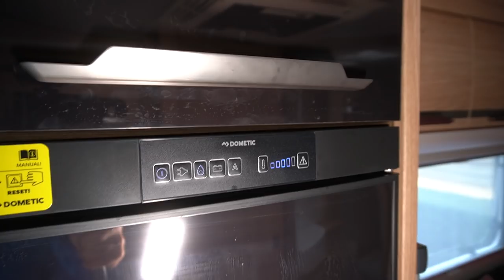Knaus Skywave 650 MF 2020 Wohnmobil mit 3 großen Hunden unterwegs. Erfahrung nach 3 Wochen. Rundgang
Wohnmobil 2021 Camping 2021: Grundausstattung
Gesamtlänge (cm)
698
Breite (außen/innen) (cm)
232 / 218
Höhe (außen/innen) (cm)
284 / 200
Masse des leeren Fahrzeugs (Basismodell mit Sonderausstattung aber ohne die Grundausstattung) (kg)
2815
Masse des Fahrzeugs im fahrbereitem Zustand (Basismodell ohne Sonderausstattung aber mit Grundausstattung) (kg) (Hinweis: H140)
2970
Technisch zulässige Gesamtmasse (kg)
3500
Maximale Zulademöglichkeit (kg)
530
Anhängelast (kg)
2000
Radstand (cm)
380
Reifengröße
215 / 70 R 15 CP
Felgengröße
6J x 15
Zulässige Personenzahl im Fahrbetrieb
4
Schlafplätze (Hinweis: H141)
4
Maximale Anzahl an möglichen Schlafplätzen (Hinweis: H142)
6
Automatische Drei-Punkt-Gurte, höhenverstellbar
2
Maximale Anzahl an möglichen gurtgesicherten Sitzplätzen
5
Aufbau
Anzahl Ausstellfenster rundum
4
Aufbautür (Breite x Höhe) (cm)
60 x 195
Wandstärke Dach (mm)
32
Wandstärke Seitenwand (mm)
31
Wandstärke Boden (mm)
40
Wohnraum
Drei-Punkt-Gurte in Fahrtrichtung
2
Bettenmaße Hubbett (cm)
196x142
Bettenmaße Mitte (cm)
210 x 118/114
Bettenmaße Heck (cm)
201 x 143
Wasser
Abwasservolumen (Liter)
95
Frischwasservolumen (Liter) (Hinweis: H712C,H711)
100
Küche
Kühlschrank (Liter)
133
Elektroversorgung
Wohnraumbatterie (Ah)
80
Anzahl 230V Steckdose(n)
5
Anzahl USB Steckdose(n)
1
Motorisierung / Antrieb / Getriebe / Auflastung
Fiat Ducato 3.500 kg; 2,3 l 120 Multijet, Frontantrieb, Euro 6d-Temp (88 kW/120 PS) (Abhängigkeit: ABH2019)
6-Gang-Schaltgetriebe (Abhängigkeit: ABH2021)
Chassis / Fahrwerk / Klimatisierung / Multimedia / Transportsysteme
Breitspurfahrwerk
Linkslenker
Chassis Uni-Lackierungen: Weiß
Frontstoßfänger genarbt, unlackiert grau
15" Bereifung
Stahlfelgen (Abhängigkeit: ABH2037)
Fahrerhausbelüftung
Fahrerairbag
Höhenverstellung Fahrersitz
Kombiinstrument mit Chromringen
Original Fiat-Captainchair-Sitze mit Armlehnen
Fahrerhaussitze drehbar
ESP
Hill Holder (Berganfahrhilfe)
ABS
Elektronische Wegfahrsperre
Servolenkung
Kraftstofftank 75 Liter
Fahrzeugschlüssel mit Fernbedienung zur Ver- und Entriegelung der Fahrerhaustüren
Außenspiegel manuell verstellbar
Tagfahrlicht in Serienscheinwerfer
Radiovorbereitung inkl. 2 Lautsprecher
Maximale Traglast der Heckgarage: 150 kg
Türen
Aufbautür: KNAUS KOMFORT: mit automotivem Schließsystem, einteilige Bauart, mit Doppeldichtung, ohne Fenster, 2 Stk. klappbare Kleiderhaken
Ein-Schlüssel-Schließanlage
Serviceklappen / Garagentüren
Service-/Stauraumklappen und Garagentür/-klappe mit Einhandbedienung
Externe Batterie-Staubox für 2 Aufbaubatterien – Anbauort außen über abschließbare Schürzenklappe einfach zugänglich
KNAUS ServiceBox von außen zugänglich: inkl. Wasserbefüllung; Frisch-/Abwasserhahn; 230V Euro-Außenanschluss
Serviceklappe für Service-Box 53 cm x 37,5 cm, Bug links
Einfacher Zugang zu Gaskasten über Servicetür in der Seitenwand
Gaskasten für 2 Gasflaschen mit 11 kg Füllmenge
Garagentür 80 cm x 80 cm, rechts
Fenster / Dachhauben / Belüftung
Fenster mit Doppelverglasung getönt, vorgehängt und ausstellbar (mit Insektenschutz und Verdunklung)
Dachhaube 40 cm x 40 cm mit Insektenschutz und Verdunklung, klar (Heck)
Pilzlüfter (Toilettenraum)
Materialien / Fahrzeuggrafik
GFK-Dach mit reduzierter Hagelempfindlichkeit
Alu-Glattblech in weiß
GFK Unterbodenbeschichtung
Beleuchtung / Technik
KNAUS CATEYE evolution – Rückleuchte mit exklusiver Nachtsignatur und dynamischen Blinkleuchten in LED-Technik
Dritte Bremsleuchte im Heck integriert
Vorzeltleuchte in LED-Technik mit Bewegungsmelder
Möbel / Oberflächen
Möbeldekor: Nagano Eiche
Kombination aus hochwertigem Möbelbau und perlmuttweißen Oberflächen mit Kreuzschliff
Vinyl -Bodenbelag im Yacht-Design
Wohnen / Schlafen / Polster Und Stoffe
Monositzgruppe mit Einhängetisch inkl. ausdrehbarer Tischverlängerung
EvoPore HRC Matratze, nur Festbetten
Hubbett mit hochwertiger Hubmechanik
Bettumbau der Sitzgruppe
Polsterauswahl: Energy
Küche / Bad
3-Flammen-Kocher mit Glasabdeckung, Spülbecken aus Edelstahl, versenkt (Abhängigkeit: ABH1983)
Kühlschrank 133 Liter
Automatische Energiewahl für Kühlschrank (AES)
Hochwertige Armaturen
Klappbare Wäschestange im Toilettenraum oder Dusche
Längswaschraum mit Dusche (grundrissabhängig)
Banktoilette Thetford (grundrissabhängig)
Heizung / Klima / Gasversorgung / Wasserversorgung
Gasanlage 30 mbar
Gasschlauch Ausführung D/AT/ES/FI/BE/IT/NL/DK
Gasregler Ausführung D/AT/ES/FI/BE/IT/NL/DK
Umluftanlage 12V
Heizung Truma Combi 6
Wasserversorgung mit Tauchpumpe
Warmwasserversorgung mit Einhebel-Mischbatterie
Wasserleitungen im isolierten Bereich verlegt
Elektro / Multimedia / Sicherheit
Stromversorgung/Innenbeleuchtung mit 230V und 12V, div. Innensteckdosen
Control Panel mit Touchfunktion
Sicherungsautomat
Ladegerät 216 VA
USB-Steckdose im Bug (1 Stück)
Ladebooster für Aufbaubatterie
230V SCHUKO-Steckdosen Variante „D/AT/ES/FI/BE/IT/NL/DK/SE“
230V SCHUKO-Steckdose, zusätzlich 1 Stk. in der Garage
Fahrzeugdokumente
Bedienanleitung (deutsch)
Zubehör
Dichtigkeitsgarantie 10 Jahre